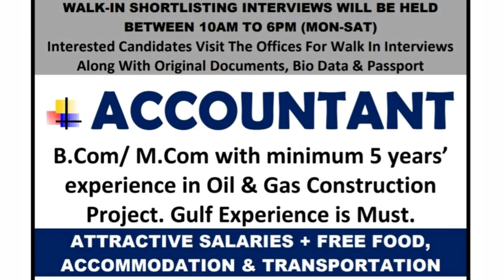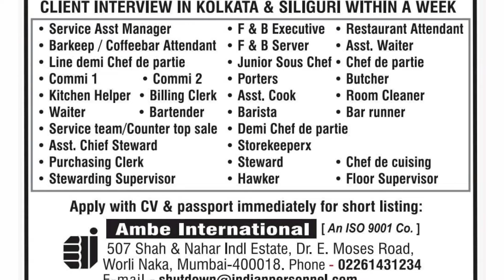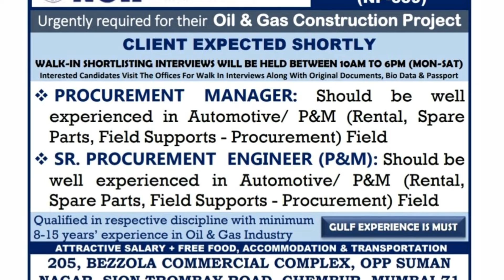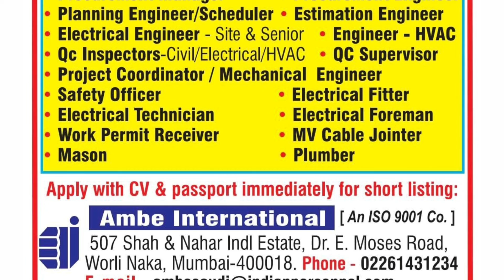Gulf Job Vacancy 2022, Gulf Job Vacancy, Assignment Abroad Times Today, Gulf Job, Dubai Job Vacancy